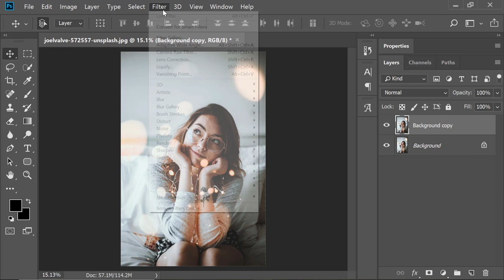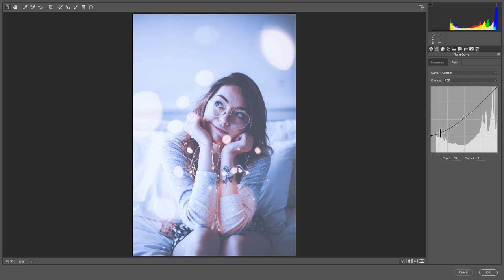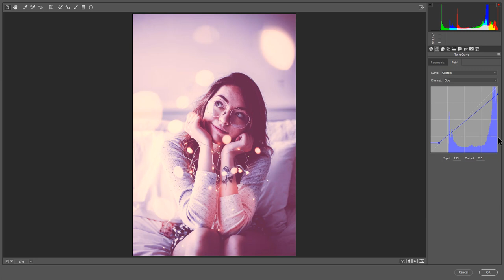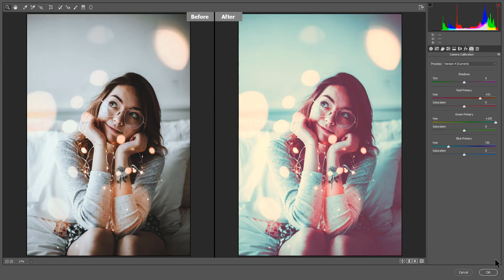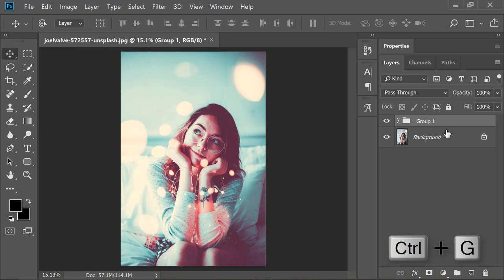How to Edit Like Brandon Woelfel || Vintage Tumblr Editing || Photoshop CC Tutorial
I will Show you How to Edit Like Brandon Woelfel || Vintage Tumblr Editing || Photoshop CC Tutorial

Topic:
Photoshop tutorials
Photoshop tutorial
Photoshop training
Photoshop
Learn Photoshop
Photoshop Effects
effects
photography
graphic design
CS6
photoshop
photoshop tutorial,
photoshop effects,